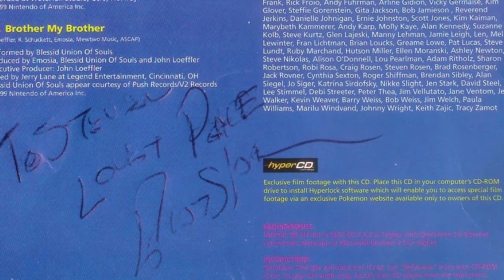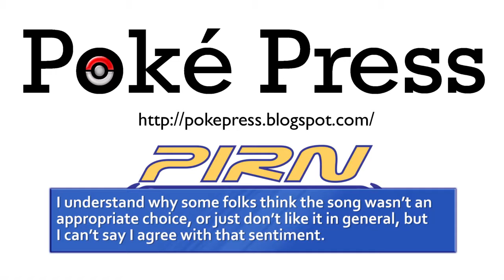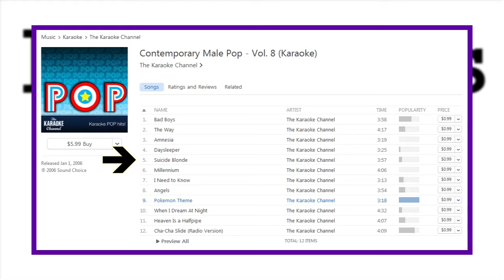WTPT-Pokemon: The First Movie Soundtrack Review-Part 4 (Tracks 13-16)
In part four, the last set of tracks are discussed:

-Catch Me If You Can (Angela Via)
-(Have Some) Fun With The Funk (Aaron Carter)
-If Only Tears Could Bring You Back (Midnight Sons)
-Brother My Brother (Blessid Union of Souls)